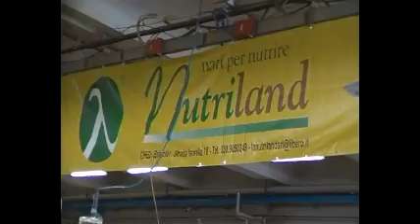Fazi 2012-Fiera Agricola Zootecnica Nazionale-sabato 18 febbraio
Taglio del nastro 84a Fiera Agricola Zootecnica Nazionale (FAZI) che si è svolta dal 17 al 19 febbraio 2012-